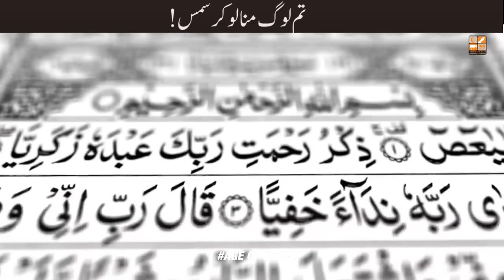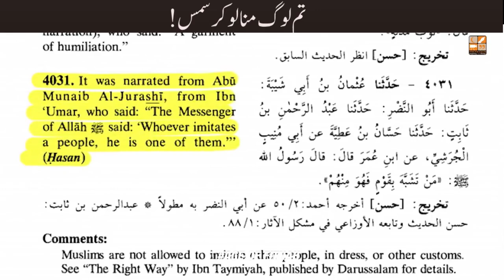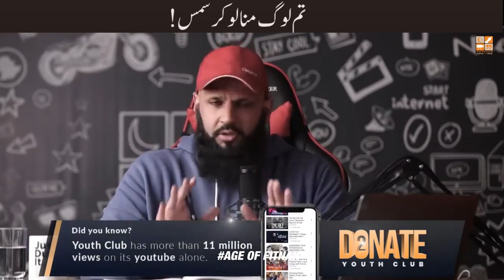Tum log Manalo Christmas || Muslim on Christmas ||Raja Zia ul Haq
In this video we discuss about the Topic "Tum log Manalo Christmas and Muslim on Christmas".
Age of Fitnah
Nazr-e-Bad ki Haqeeqt or ilaj || Jinns&Black Magic Series || EP#07
Age of Fitnah